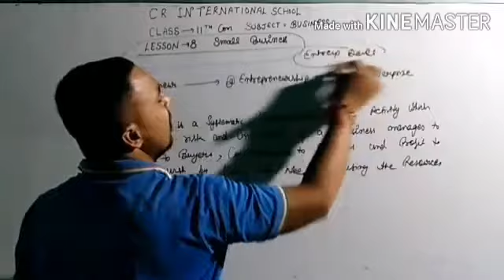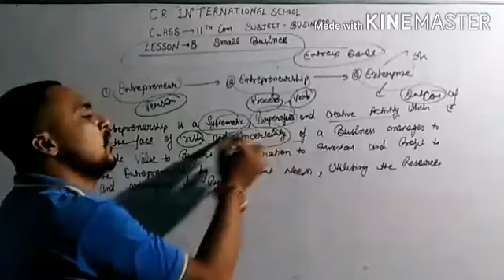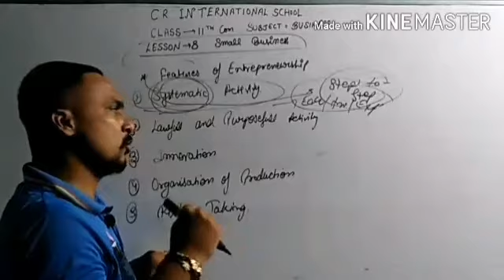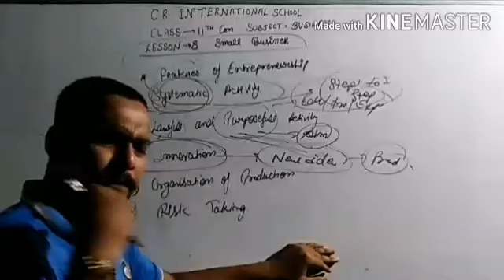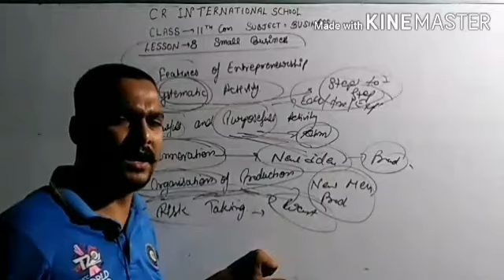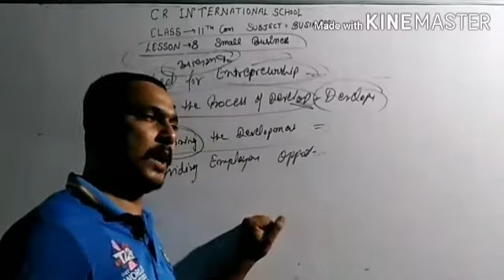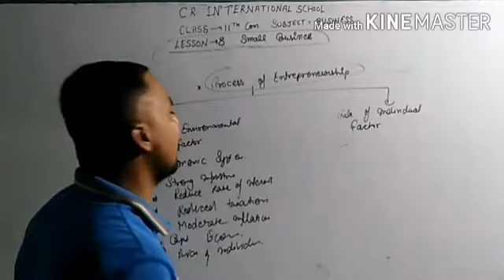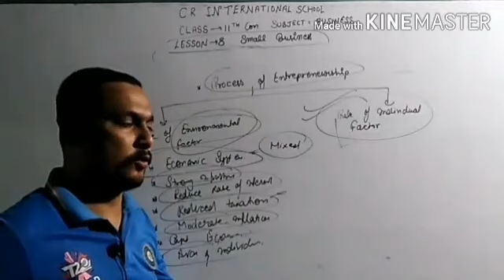Class XI Business Studies || Small Business || Part 2